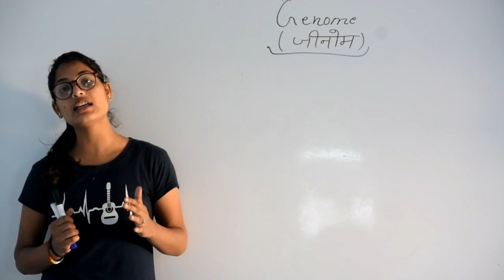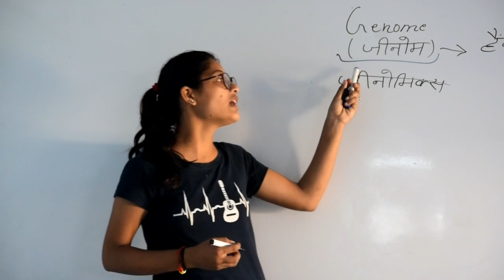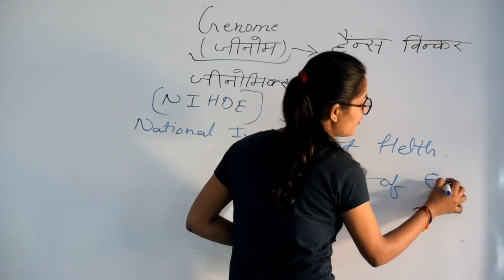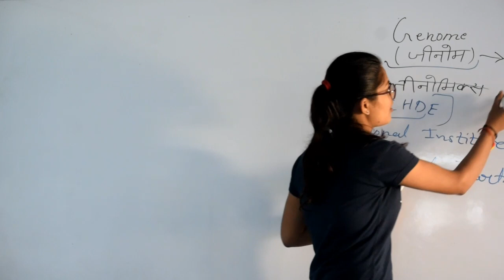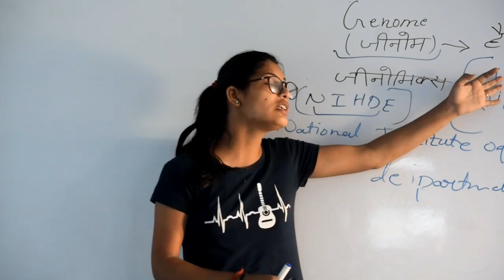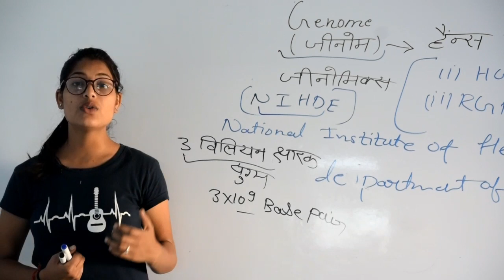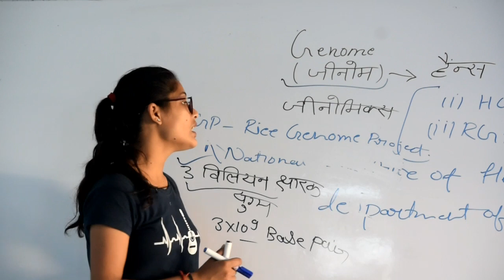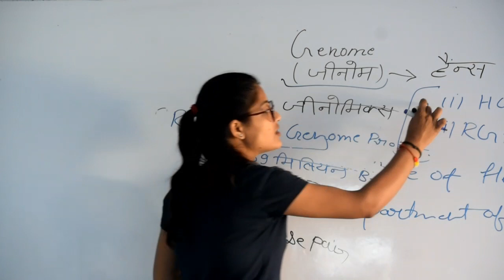(12th Biology)-जीनोम एवं अनुप्रयोग, Application of genome, मानव जीनोम परियोजना, चावल जीनोम परियोजना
unit-7 chapter-2 12th Bio